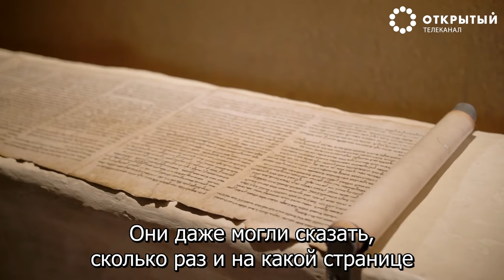Что дает изучение именно Торы?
Из письма: "Как известно, евреи начинали обучать Торе своих детей, начиная с 3-х лет. Почему нужно было изучать именно Тору?"